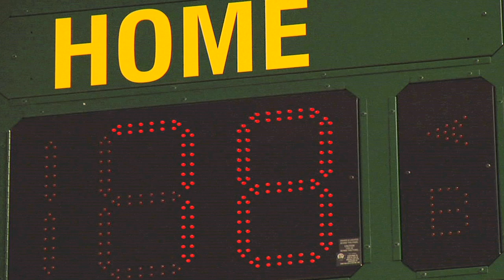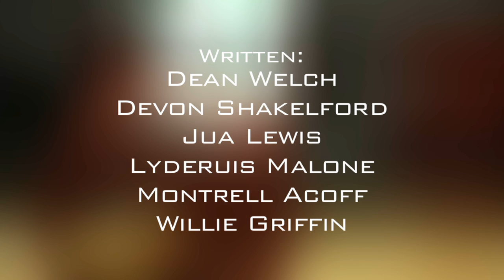More Than an Athlete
The Social Justice Learning Institute

The Black Male Youth Academy works under the guise of the Social Justice Learning Institute, located in Inglewood, which is a non-profit organization dedicated to improving the education, and well-being of youth and communities of color by empowering them to enact social change through research, training, and community mobilization. The goal of our educational equity programming (The Black Male Youth Academy and Urban Scholars) is to improve the academic outcomes of youth of color and, in the process, help them develop critical consciousness and social awareness leading to increased pathways into college and/or a career.